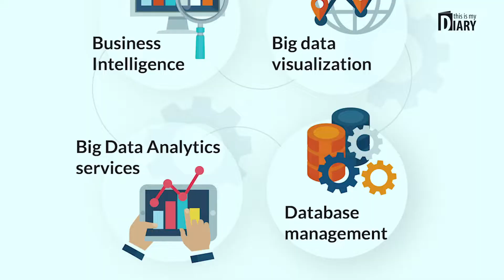MAMATA TAMANG | Girl with Beauty and Brain | Communication skills | Syndey Diaries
THIS IS MY DIARY with Mamata Tamang
A girl from Kathmandu with a dream of learning artificial intelligence, machine learning, and data security completes her education in Master in information technology and communication from Australia. She wants to communicate through Information technology language with non-technical person. She believes that wherever you go, communication and information technology is a must.

Produced by: NILISHA TAMRAKAR

Digital Partner:
SHARDA IT SERVICE PVT LTD
Best for Digital Marketing Company in Nepal

Production Partner
Best for videography, photography and 2D animation Company in Nepal

Education Partner :
SHARDALAYA

Hospitality Partner:
SHARDA FOODS

Supported by:
DESHNA METAL AND FURNITURE